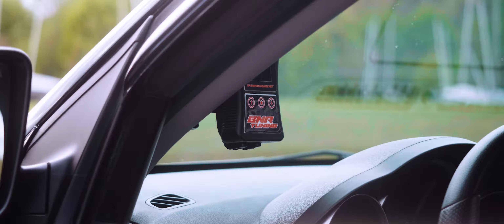Bagged Chevy Cruze (4K)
Got to shoot this clean bagged Chevy Cruze the other day. Make sure to check out the owner on Instagram down below!